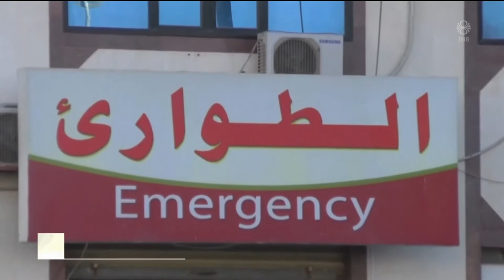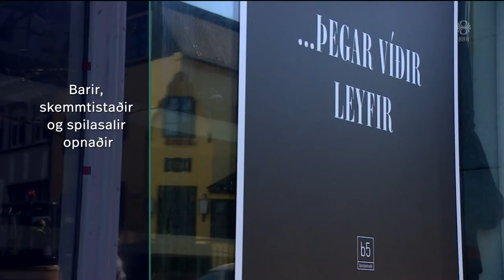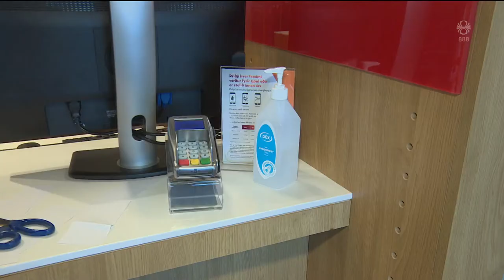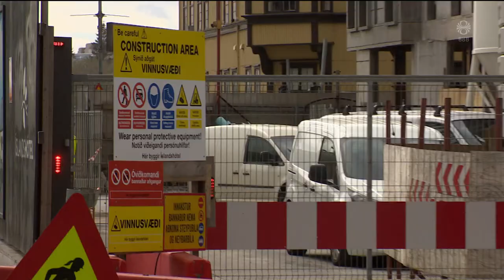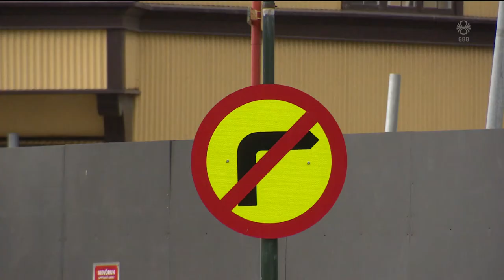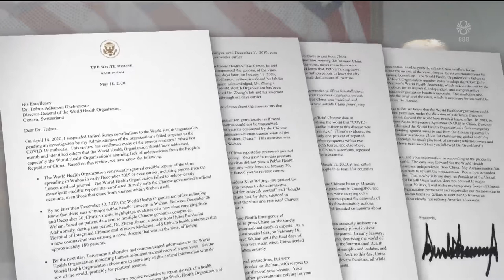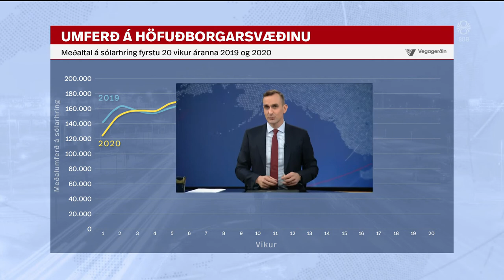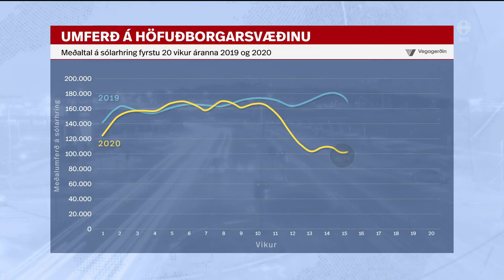Fréttir - 19. maí 2020